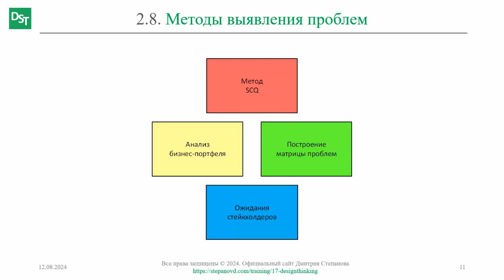Методы выявления проблем || Дизайн-мышление (словарь)